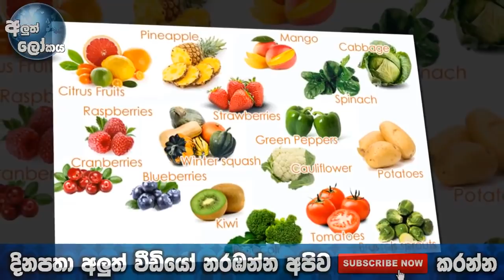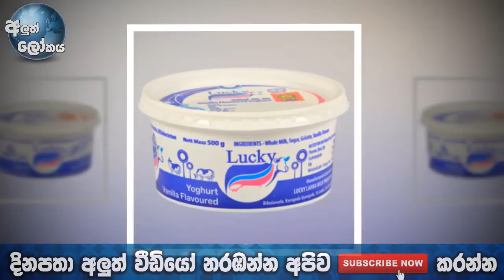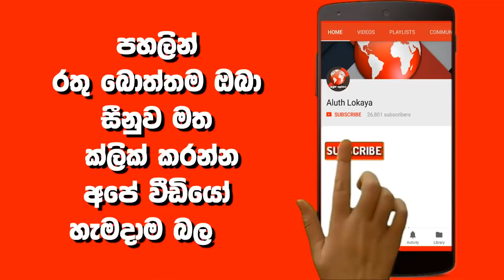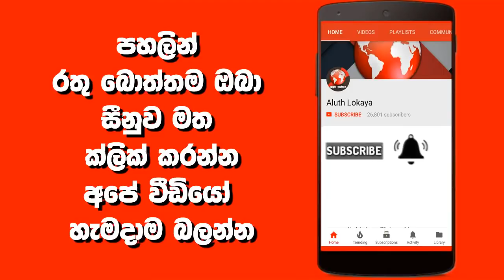කොච්චර වයසට ගියත් තරුණකම රැකගන්න විදිහ මෙන්න